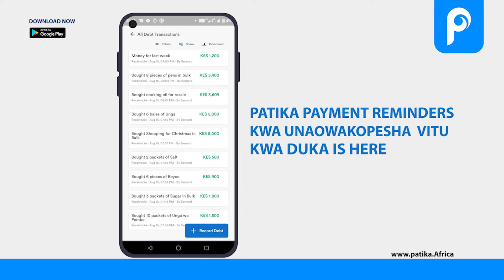PATIKA FOR SHOP OWNERS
Our solution currently seeks to provide the following benefits to small businesses:-
1.Reminding customers to pay their balances or madeni
2.Ensuring that customers who said they will pay you on a certain date, actually pay you
3.Helping with automatic follow ups on WHATSAPP & SMS to customers who buy and pay pole pole or buy and pay in installments